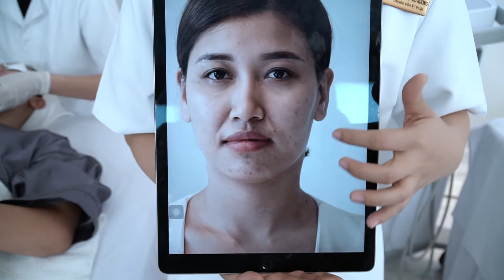CỨU VÃN LÀN DA LÃO HÓA CHO CHỊ GÁI 30 TUỔI NHỜ ULTRA FLX 4.1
Chị Tuyền 30T đang thực hiện bước đầu tiên trong liệu trình căng da, xóa nhăn Ultra Flx 4.1
-Trước ĐT: Da chị có nhiều vết thâm, nếp nhăn, da chùng nhão, lão hóa khá nặng
- Thực hiện bước đầu tiên bắn Laser Fotona trong khoang miệng giúp tăng sinh collagen, tái tạo tế bào da và săn chắc cơ mặt từ bên trong. Kết quả đã có sự khác biệt rõ rệt.